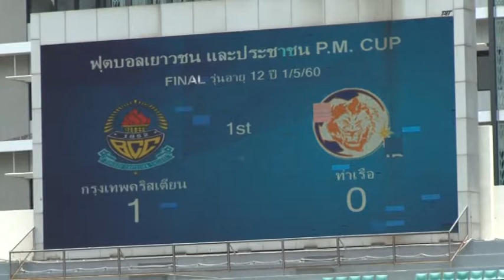ไพร์มิเตอร์ 12ปี กรุงเทพคริสเตียนวิทยาลัย 1 0 การท่าเรือ เอฟซี 1 5 60